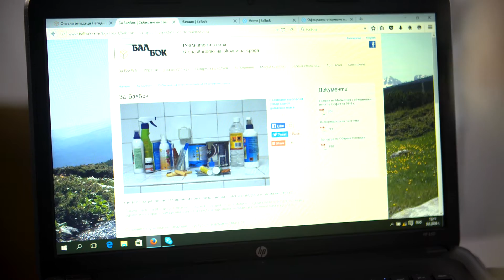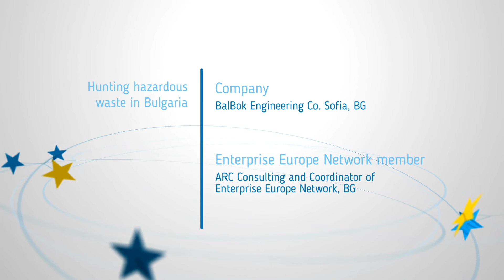Hunting hazardous waste in Bulgaria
During the 1990s in Bulgaria many factories, business and farms didn’t dispose of their waste properly leaving stockpiles of unknown and often hazardous chemicals behind. With the help of the Enterprise Europe Network, Dr Lilia Jeliazkova and her company, BalBok Engineering, embarked on a mission to hunt down and treat this environmental threat by using a cutting-edge mobile laboratory.